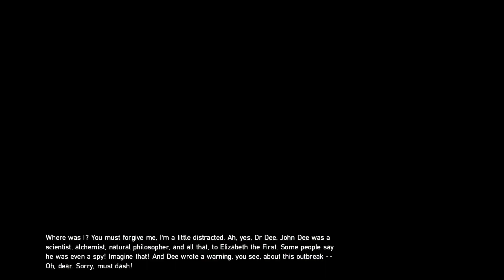ZOMBIU- Walkthrough, Inside the Buckingham palace